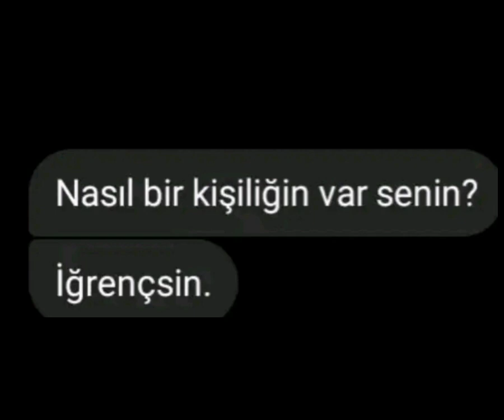fypシ keşfet beniöneçıkar keşfetteyiz